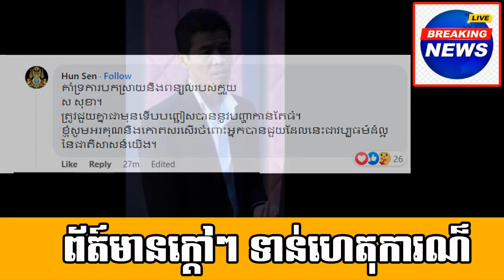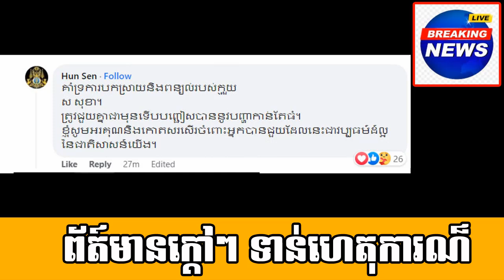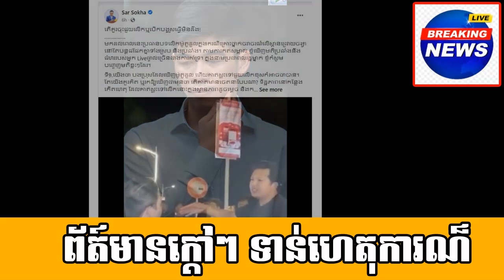Samdech decho hun sen support the explain of Excellency Sor sokha about Mr.Sovann rithy and a man